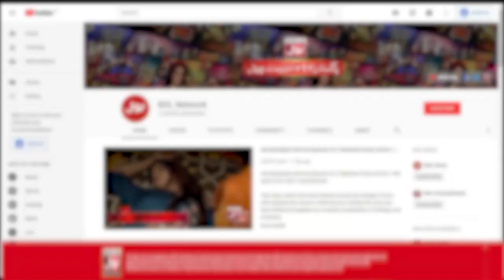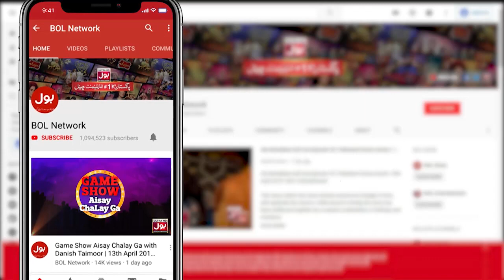Jeeto Ek Minute Mein | Faysal Quraishi Show | 17th Jan 2023 | Promo | BOL Entertainment